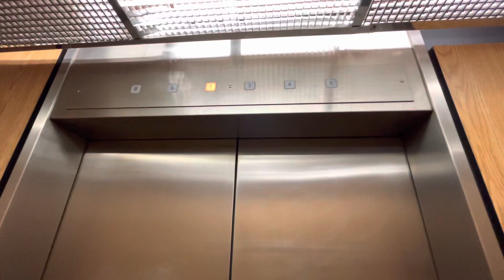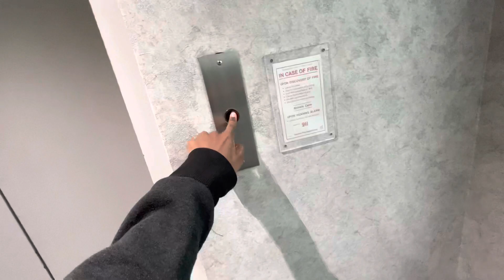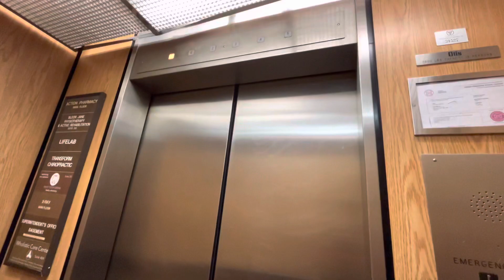Awesome Vintage Otis Lexan Elevators at a Toronto Professional Building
April 24 2023. Just off Bloor Street West.